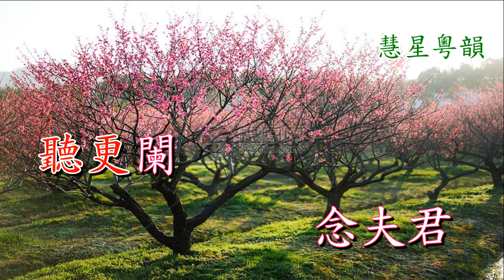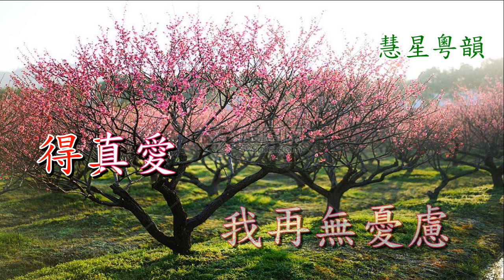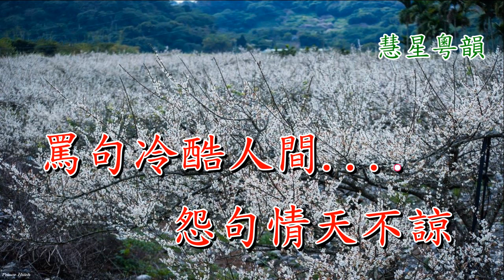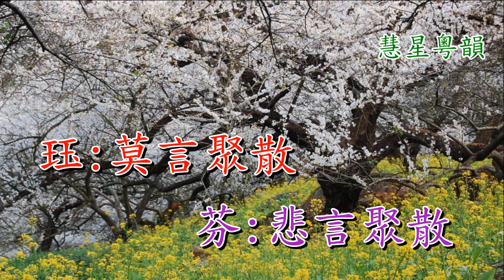梅林心語 蔣文端 梁曉瑩